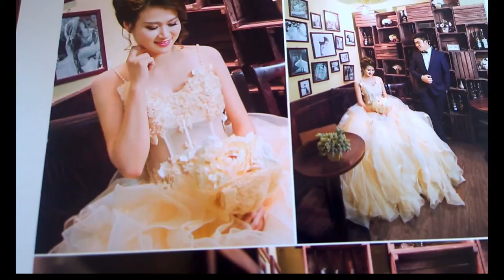Hạnh Phúc Ngày Nào !